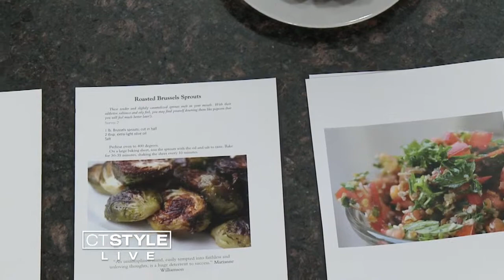In the Bender Kitchen with Marci Izard: How food makes you feel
Marci talks to Ryan about how certain foods make people feel and also her book, "Nourish Your Whole Self."